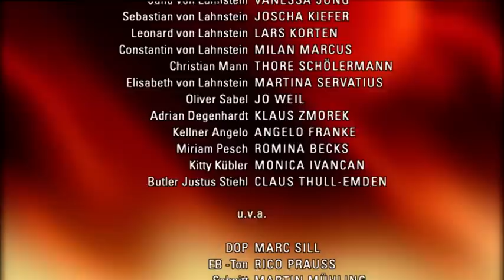Verbotene Liebe - Folge 3062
Johannes wirft Sebastian vom Schloss.
Olivia verrät Jana, dass Leonard mit Sarah geschlafen hat.

Sebastian erbittet sich bezüglich Johannes’ Einladung Bedenkzeit aus. Während Johannes befürchtet, dass Adrian seinen Einfluss auf Sebastian nutzen wird, um ihn und Johannes weiter gegeneinander aufzuhetzen, rät Adrian Sebastian zu dessen Überraschung vorgeblich zu einer Versöhnung. Als Constantin Sebastian aufsucht, um ihn vor Adrian zu warnen, erfährt Sebastian überrascht, dass Adrian Constantins Vater ist. Als er Adrian mit Constantins Aussage konfrontiert, nutzt der die Gelegenheit, sich im Vergleich zu Johannes als großmütigen Menschen darzustellen und tischt Sebastian eine weitere Lügengeschichte auf. Als Sebastian dennoch Johannes’ Einladung folgt, kommt es über das Thema ,Adrian’ zu einem heftigen Streit zwischen den beiden. Adrians Gift zeigt seine Wirkung, als der Streit darin gipfelt, dass Johannes Sebastian vom Schloss wirft…
Während Leonard unwohl davon ausgeht, dass Sarah sich von Gregor trennen wird, muss diese die Nachricht von ihrer überraschenden Schwangerschaft erst mal verdauen. Doch Sarah entscheidet sich schließlich für ihre Ehe mit Gregor und kommt mit Leonard darüber überein, dass das Schicksal sie beide nicht füreinander bestimmt hat. Während Adrian Leonard besorgt darüber aufklärt, dass sie in Olivia eine weitere Mitwisserin über ihn und Sarah haben, zeigt Adrians vorangegangene Warnung an Olivia keine Wirkung: Olivia gerät mit Jana aneinander und lässt vor dieser die Bombe platzen, dass Leonard und Sarah miteinander geschlafen haben.